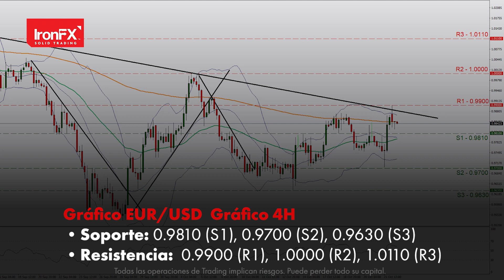A la vista de las cifras preliminares del PMI de octubre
El USD retrocede después de que el informe del WSJ apuntara a preocupaciones de ajuste excesivo por parte de los funcionarios de la Fed.
Las cifras preliminares del PMI manufacturero de EE. UU. captan la atención de los operadores de dólares. Los operadores del euro esperan la cifra preliminar del PMI compuesto de la zona euro para octubre. Durante la sesión estadounidense del viernes, lo más probable es que el Banco de Japón interviniera en el mercado de divisas para respaldar al yen. La tasa del PIB del tercer trimestre de China supera las estimaciones.
Los comerciantes del mercado de valores de EE. UU. centran su atención en las publicaciones de ganancias de esta semana de TWTR, GOOG, MSFT, AMZN y más.

Todos los videos tienen fines de marketing y no deben considerarse como consejos comerciales.